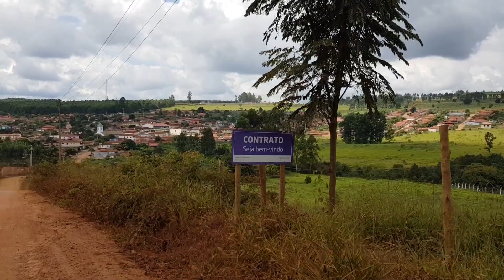Mobilização para pavimentação asfáltica da estrada que liga o Distrito de Contrato a Itamarandiba